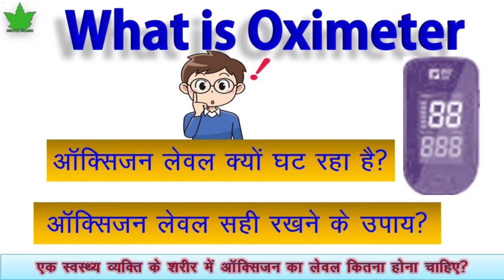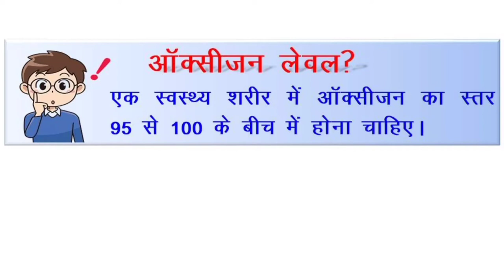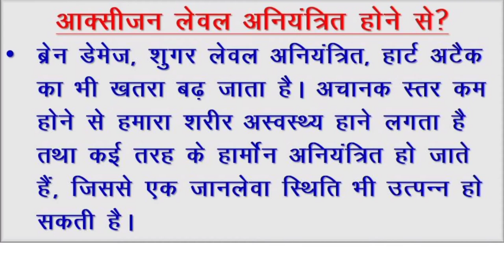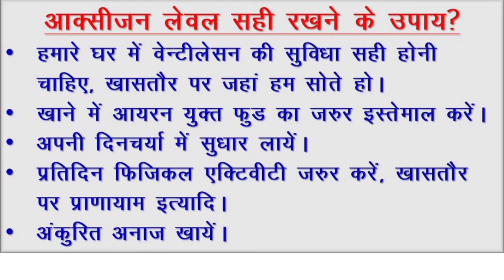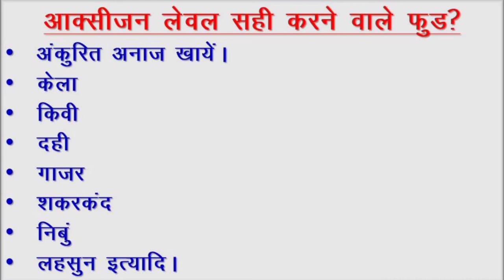What is Oximeter | शरीर मे ऑक्सीजन लेवल सही रखने के उपाय | खाने में शामिल करें ये फूड तो ऑक्सीजन सही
What is Oximeter?
ऑक्सीजन बढाने वाले फूड

क्यो घटता है ऑक्सीजन लेवल?

Asclepiuswellness, AWPL